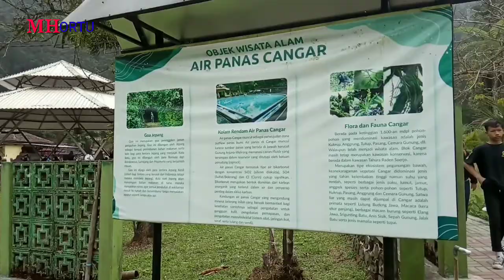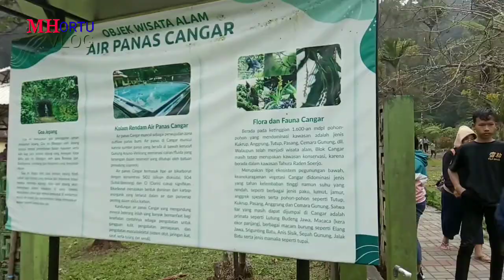PEMANDIAN CANGAR KINI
Pemandian dan pemandangan terkini air hangat dan panas cangar